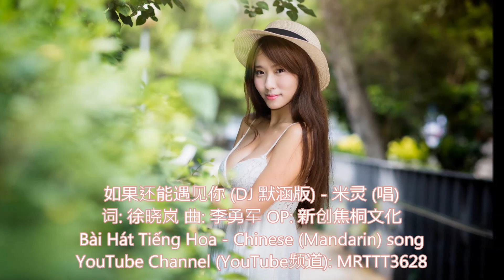如果还能遇见你 (DJ 默涵版) - 米灵 (唱) Bài Hát Tiếng Hoa - Chinese (Mandarin) song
如果还能遇见你 (DJ 默涵版) - 米灵 (唱)
词: 徐晓岚 曲: 李勇军 OP: 新创焦桐文化

你总是屏蔽我信息
电话你也关上了机
不知道是怎么回事
无声无息断了联系
好久没有你的消息
相爱终被无缘离去
所有承诺洒落一地
痛苦回忆不如忘记
啊如果还能遇见你
是否还能回到过去
就算从此断了联系
那些甜蜜依然清晰
请你留下可不可以
艰难岁月终会过去
就算再苦也没关系